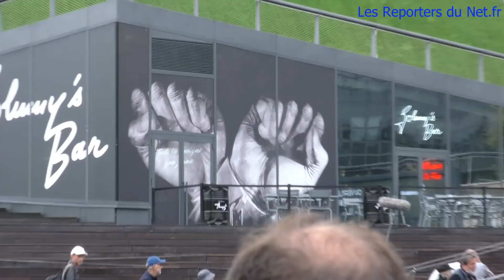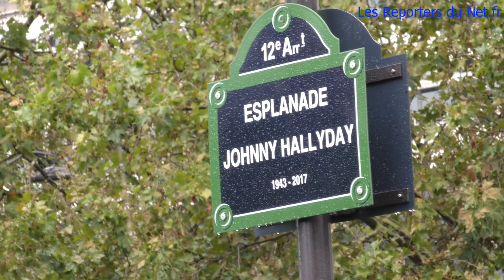Johnny Hallyday - Inauguration à Paris de l'esplanade Johnny Hallyday à Bercy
Reportage sur la cérémonie d'inauguration de l'esplanade Johnny Hallyday à Paris Bercy, avec Læticia Hallyday, Anne Hidalgo, Maire de Paris et un large public de fans ...